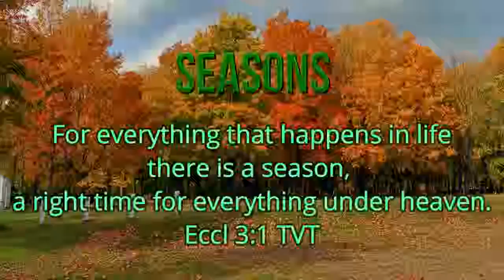Seasons 31 What's Yours is Mine, What's Mine is Mine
Like any good father, God expects his children to grow up and to get past selfish, entitled behaviour,. Temper tantrums don't get us far in his kingdom